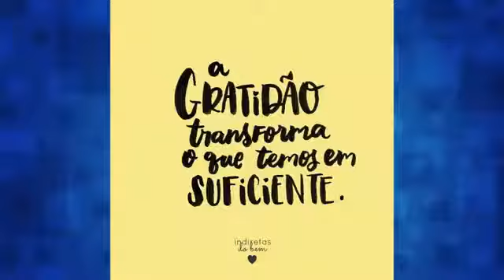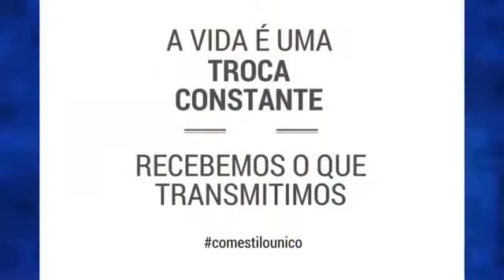Bem-Estar: O tema do programa é gratidão